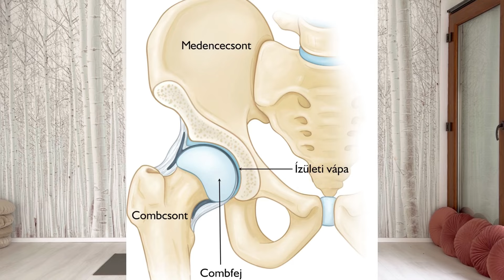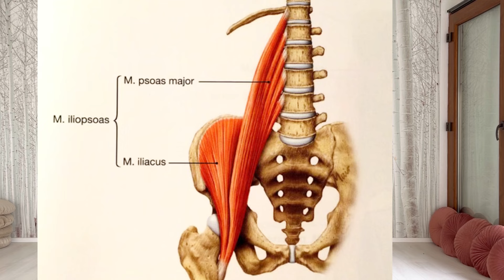Csípőnyitó JÓGA óra I értsd meg a csípő anatómiáját az effektív nyújtáshoz és mobilizációhoz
Kicsit workshop jellegű óra, részletes magyarázatot adok a csípő és a hozzá tartozó izmok összefüggéseiről, hogy Te is célzottan össze tudj állítani egy csípőnyitó órát.
Anatómiai ábrákkal is alátámasztom az elhangzottakat. Ezeknek az összefüggéseknek megfelelően gyakorolunk.
A gyakorlatok során több modifikációt is adok a különböző "nyújtottsági" szintekhez.
Több gyakorlatban térdelő pozícióban vagyunk, érdemes a térd alá takarót vagy lapos párnát rakni, hogy a térdízület ne legyen nyomásnak kitéve. Vagy ha ilyen jellegű problémád van, akkor kérlek kerüld el azokat a gyakorlatokat.

Jó gyakorlást hozzá!

Kedves Jógázó! Hálásan köszönöm, hogy velem gyakorolsz. 💖
➡️ Ha az oktató tanfolyamomon veszel részt akkor nem szükséges elolvasnod ezt a leírást. Ha nem, akkor kérlek fusd át.

➡️ A csatornámon található óráim, magyarul és angolul is az oktatótanfolyamaimon résztvevő tanulóknak élőben online megtartott órák. Heti rendszerességgel töltök fel új órát.

➡️ Minden órámon részletesen instruálok, hiszen azt szeretném, hogy tanulóimban rögzüljenek az instrukciók, minél többször hallják annál könnyebb. Másrészről, akár ha kezdő is vagy könnyen követheted az óráimat a részletes instrukciók miatt.

➡️ Sokszor elhangzanak "oktatói tippek" - fogadd őket szeretettel.

➡️ Minden órának része a ráhangolódás, légzőgyakorlat, bemelegítés, ászanák, levezetés és relaxáció.

➡️ Ha nem szeretnél egy teljes órát jógázni kérlek a bemelegítést akkor is végezd el. A jóga önmagában nem bemelegítés, szükség van a test, izmok, ízületek, keringési- és légzőrendszer felkészítésére a mozgáshoz.

➡️ Gyakorlás közben figyelj magadra, figyelj a tested-lelked jelzéseire. Ne erőltess semmit, ha fáj valami hagyd abba. Tartsd tiszteletben a határaid, pillanatnyi állapotod.

➡️ Az ászanákat jobb oldalon kezdjük mindig, mert az az aktív oldalunk, lehet a kamera, videó tükörben mutat. Mindig mondom, hogy jobb oldalon kezdünk, kérlek Te is így csináld.

➡️ Alapszabályok az egészséges jógázásért:
- Előrehajlásban mindig a mellkassal közelítünk a lábak felé ülve, állva is.
- Gerinc-nyak-fej vonala legyen egyenes a gyakorlatokban, ne púposítsd a hátad.
- Ha fáj az előrehajlás a derekadnál akkor ne csináld, vagy csak félig, óvd a porckorongokat.
- Térded alá rakj párnát vagy takarót a térdelő pózoknál ha fáj, vagy ne csináld.
- Gerincferdülés esetén kerüld a csavaró pózokat
- Ne a tökéletességre törekedj, hanem a számodra legjobb megoldásra, modifikációra.

Lehetetlen itt mindent leírni, lényeg, hogy figyelj magadra gyakorlás közben.

Ha kérdésed merül fel a jógával kapcsolatban nagyon szívesen megválaszolom.

Kellemes gyakorlást kívánok: Namaste, Nora 🙏🧘‍♀️❤️

🎵 Az óra végén a relaxáció zenéje a másik csatornámról származik, ahol különféle relax témájú zenéket találsz.